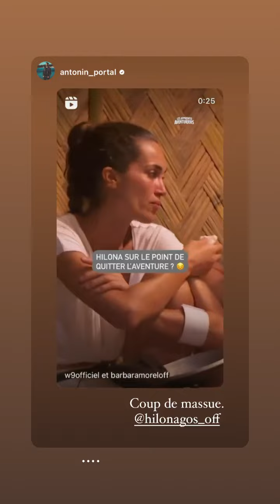HILONA GOS - 20 Mars 2023